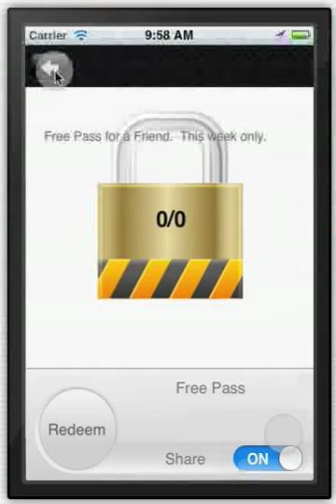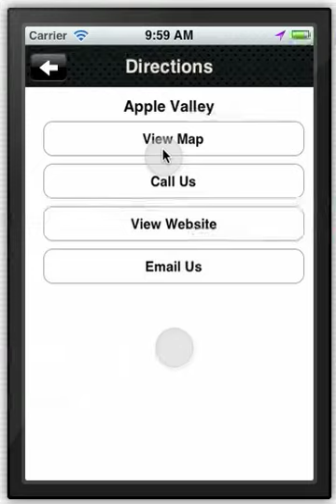health club app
Let us create your local business app